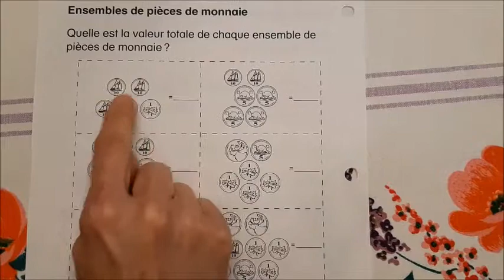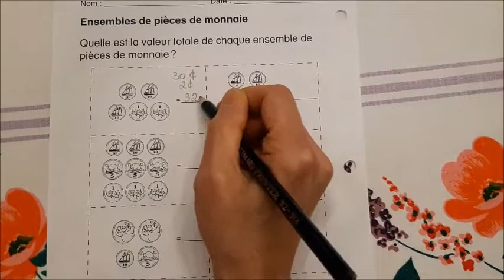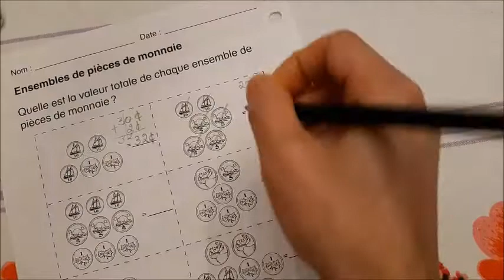2e année math - Ensembles de pièces de monnaie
Ensembles de pièces de monnaie
(Assemble coin sets)